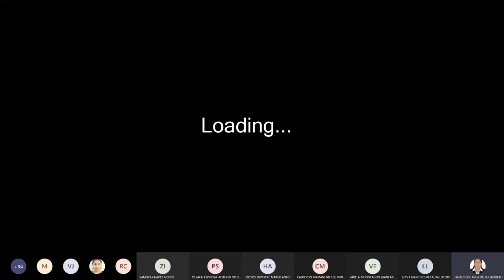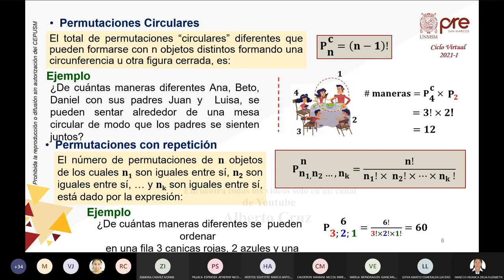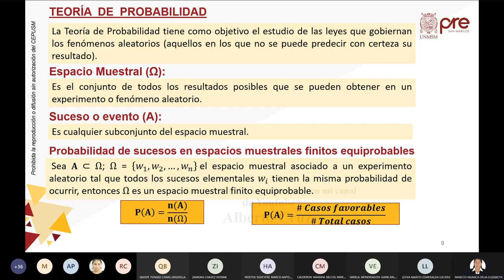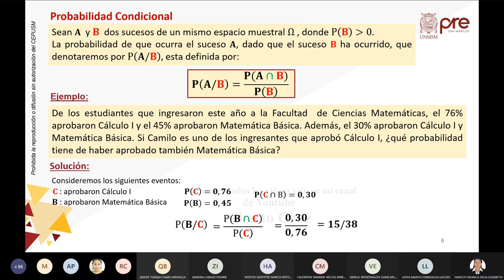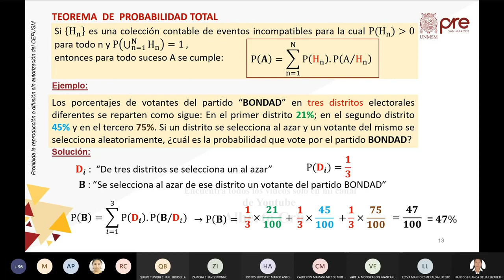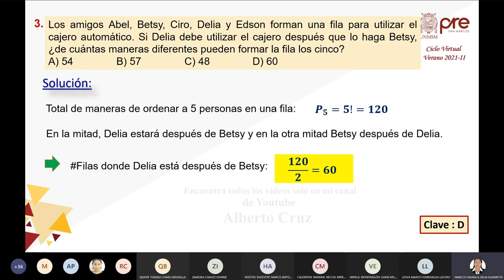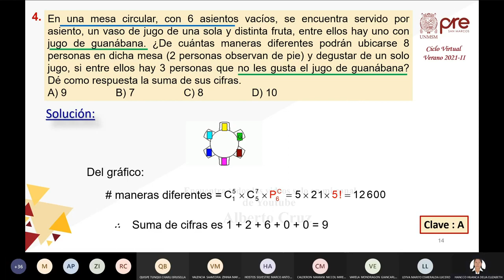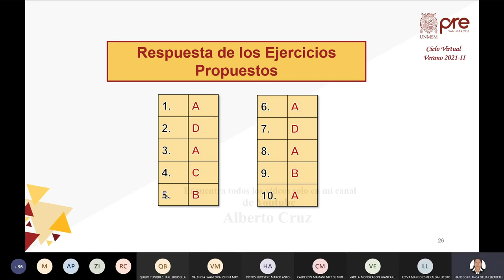Aritmética S09 - Análisis Combinatorio, Probabilidad - San Marcos 2021 II ¨Y¨ 📚🖥️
Semana 9
📚Curso: Aritmética
Profesor👨🏻‍🏫: ???
📌Tema: Análisis Combinatorio: Factorial de un Número Natural. Variaciones. Permutaciones. Combinaciones. Cálculo de Probabilidades: Fenómeno Aleatorio, Espacio Muestral, Noción de Probabilidad, Asignación de Probabilidades en Espacios Muestrales Finitos Equiprobables, Probabilidad Condicional, Regla de la Multiplicación, Teorema de la Probabilidad Total,Teorema de Bayes.